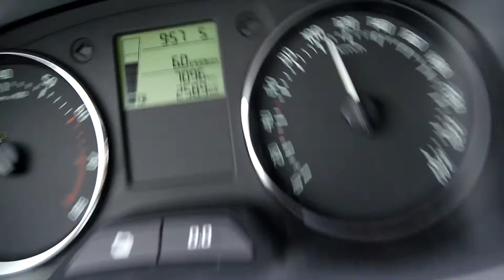Fux & Alona in Europe 2011